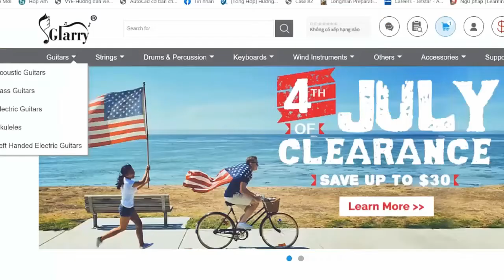Maggie Rogers - Shatter | Karaoke Instrumental